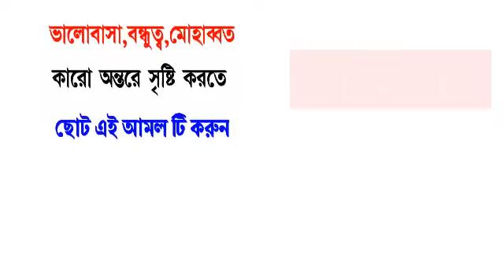ভালোবাসা। বন্ধুত্ব। মোহাব্বত কারো অন্তরে সৃষ্টি করতে ছোট এই আমল টি করুন। ISLAMIC MEDIA 26